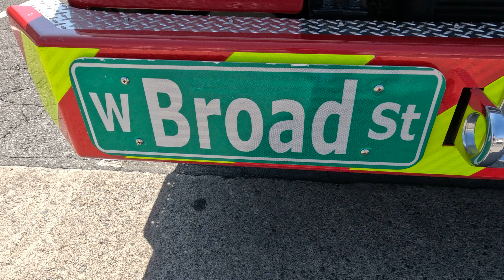Walk Around Of Bethlehem PA Ladder 2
Ladder 2 is a 2016 Pierce Velocity 95'ft Midmount Tower.